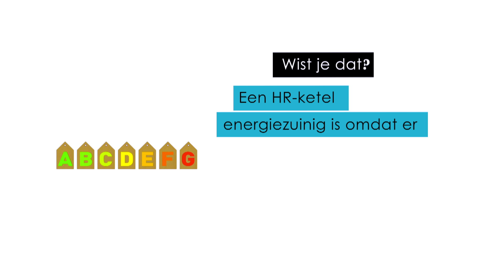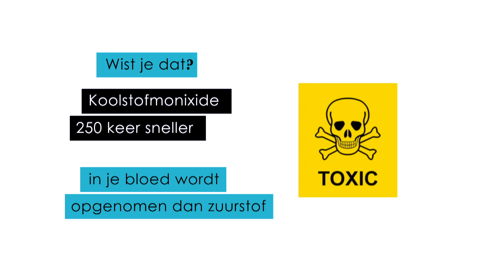Wist je dat @ Ketelplan.nl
Wist je dat er al CV ketels zijn die passen in een keukenkastje? Deze aflevering in Wist Je Dat? alles over CV ketels. Kijk 30 september om 11:00 op RTL4.

Kiest u voor een CV- ketel? Een CV-ketel zorgt voor warmte in huis door de centrale verwarming te bedienen. De combiketel zorgt ook voor warm water uit de kraan of douche. Er zijn verschillende modellen, het dus niet eenvoudig een centrale verwarmingsketel te kiezen. Wil je een soloketel of combiketel? Kies je voor een CV-ketel met hoog rendement (HR) of verbeterd rendement (VR)? Daarnaast is de capaciteit van de ketel belangrijk.